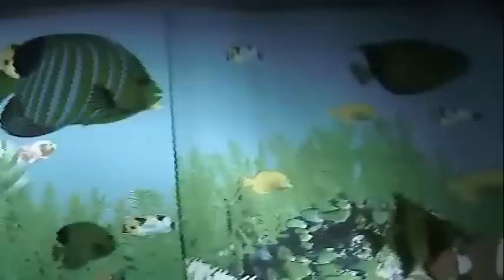JANE SIBERRY (IT CAN'T RAIN ALL THE TIME)